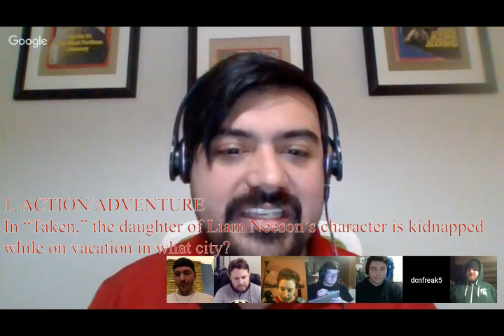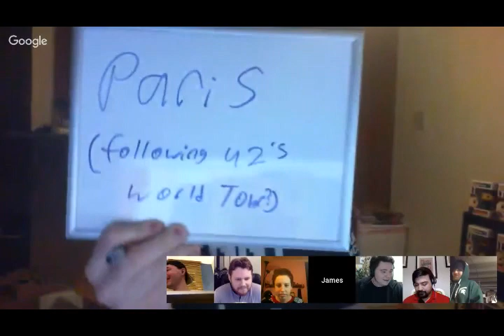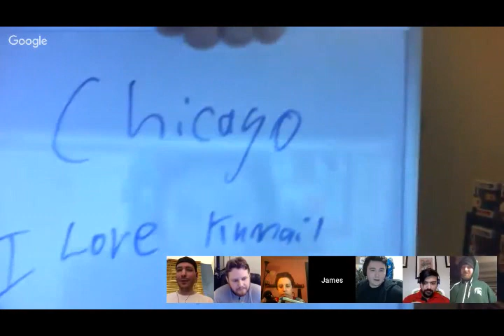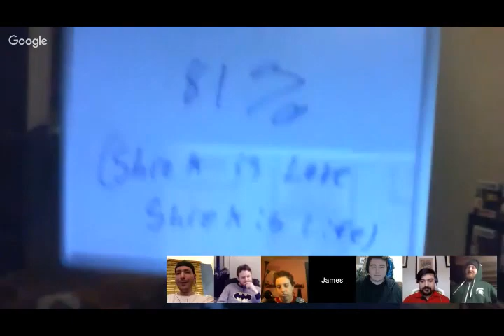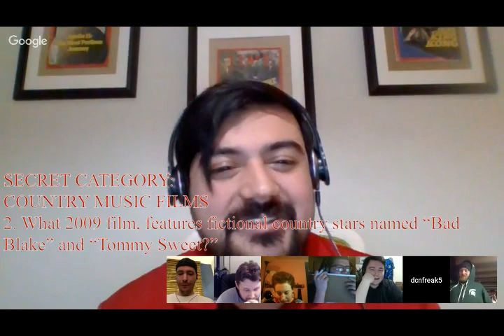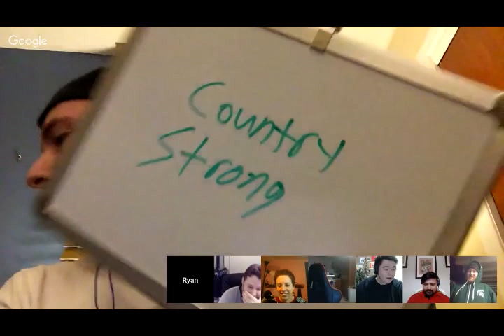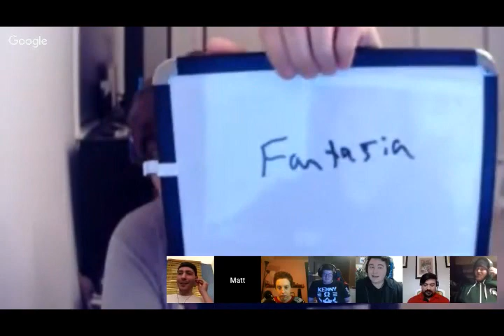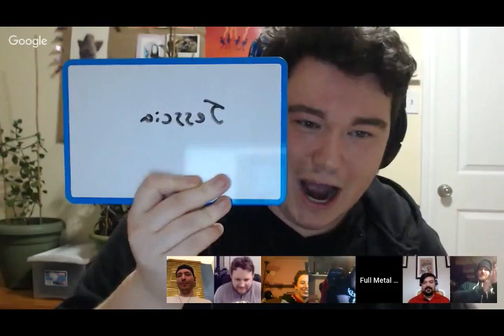Full Metal Trivia: Match #28 - The Wolf vs Jessica vs Mashed Potatoes vs Cuellar vs The Hunter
Featuring "The Wolf" Jim Green vs Jessica Morgan vs "Mashed Potatoes" Caleb Hanson vs Matt Cuellar vs "The Hunter" Ryan Permison
Hosted by Alex Worden and Rene Villarreal